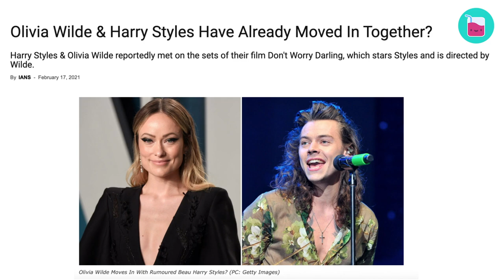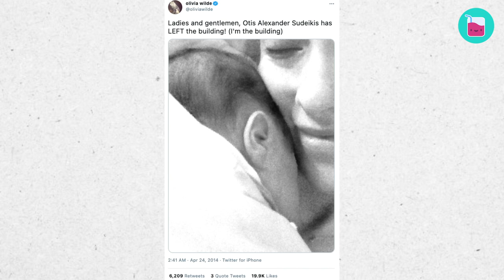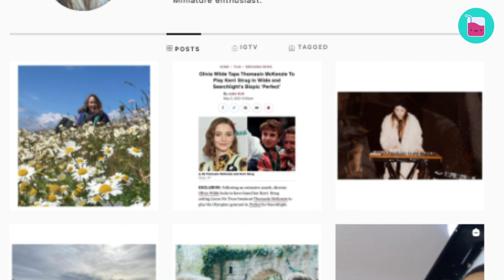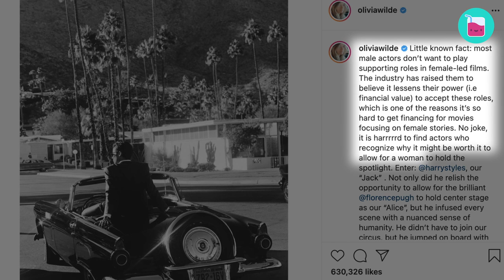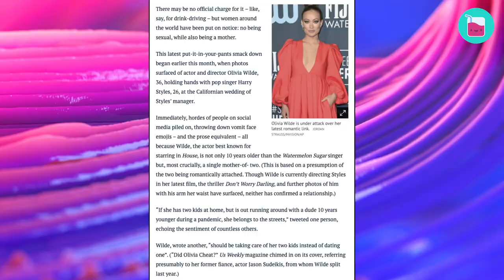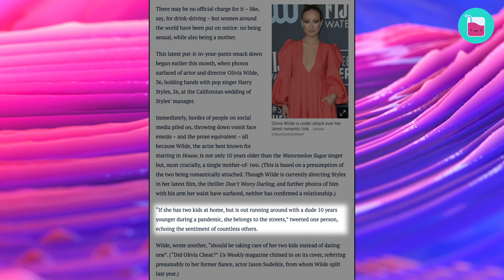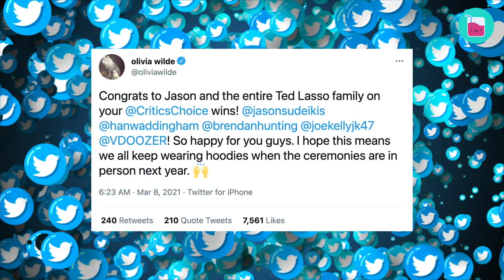Is Harry Styles To Blame For Olivia Wilde And Jason Sudeikis' Split? | Rumour Juice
We fell in love with Olivia Wilde and Jason Sudeikis right when they decided to share their romance with the world. Now we’re left heartbroken. What happened to one of the most stable Hollywood couples? Let’s see where the story leads us. Maybe, to Harry Styles?